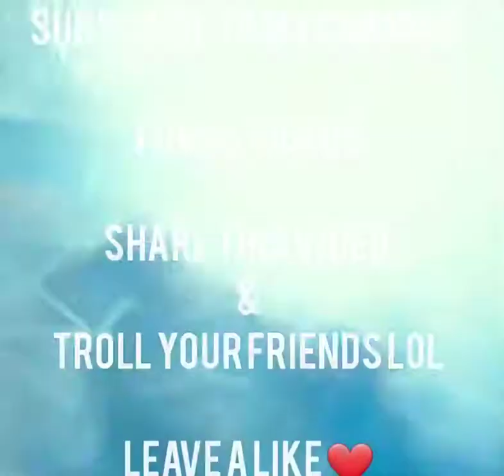NEW! GODZILLA VS KONG TRAILER 3! (2021)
This is the new trailer of Godzilla vs Kong! Check it out! Trailer 3

Legendary